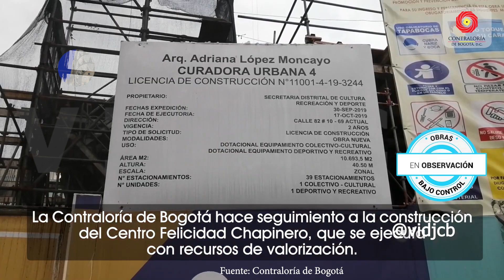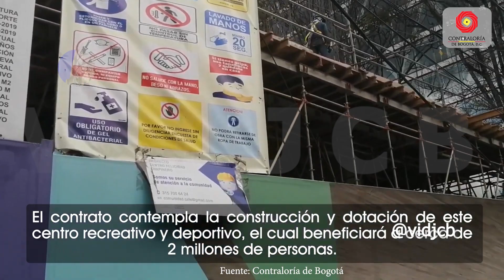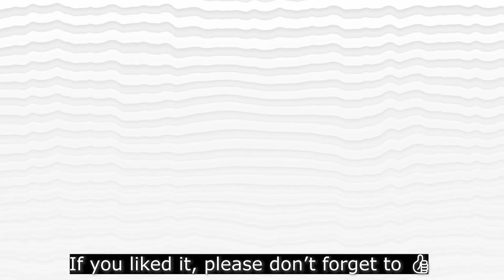CEFE El Retiro Chapinero Boletín 01 Junio 11 2022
¡Hola! ¿Qué tal? Luego de hacer un video sobre el CEFE las Cometas y solicitar vía PQR más información acerca de los otros seis, pues originalmente se planearon siete, encontré en la respuesta que este CEFE es diferente a los demás. Por esta razón escogí entrar a detallar este antes de comentar los que faltan.

Lista de capítulos:

00:00 Intro
00:45 Por que este CEFE es diferente a los demás
01:24 CEFE El Retiro
01:58 Que dice la contraloría de Bogotá sobre el CEFE El Retiro
02:28 Estado actual del proyecto
02:49 Conclusión